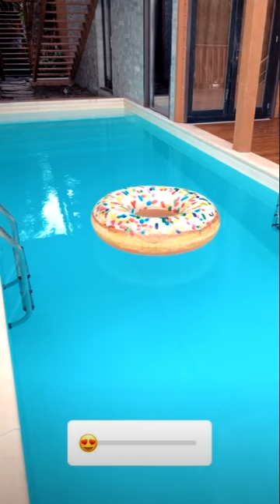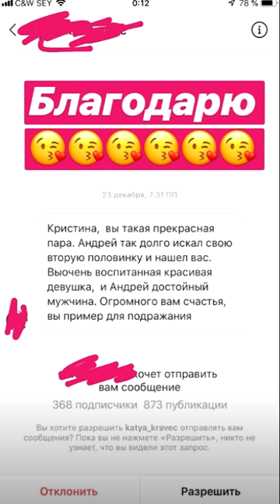Андрей Черкасов с женой на Сейшелах ))